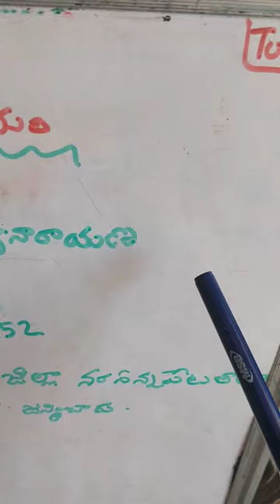Telugu 3rd lesson kavi parichayam